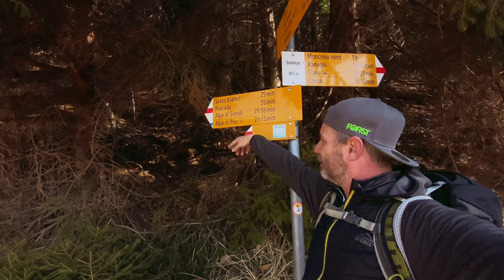A volte basta così poco per essere in pace ✌️con noi stessi , Valle di CRESCIANO Riserva Forestale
Il Sentiero dei grandi alberi
Salendo da Cresciano, dopo aver superato il primo balzo, ci accoglie un piacevole fondovalle. Si cammina su una via storica, accanto all’acqua, in un bosco golenale di importanza nazionale. C’è un sentiero da non mancare, il sentiero dei grandi alberi.
Anche la Val Cresciano è una valle sospesa, come l’attigua Valle di Osogna e numerose altre valli laterali del Sopraceneri. La protegge beneficamente una Riserva forestale; la copre quasi interamente, salvo la fascia alpina priva di bosco e alcune aree agricole. Il paesaggio prende, lontano com’è dal mondo moderno; è un’altra realtà. La foresta, vitale e variegata, è un mosaico, in cui dominano l’abete bianco, l’abete rosso, il faggio, il larice, il pino silvestre e l’ontano bianco. Una parte importante l’ha l’abete bianco: in poche regioni del Sud delle Alpi è presente con uguale forza.
Molto discosta, la Riserva forestale si presta comunque a una visita che non chiede molto più di tre ore di cammino, principalmente lungo il dolce sentiero del fondovalle, classificato quale Via storica della Svizzera.  Si parte da una zona particolare per la presenza di castagni monumentali, Cavrì (700 m s.l.m., situato sopra Cresciano, termine stradale). Il sentiero porta a Sasso Bianco (1086 m s.l.m.), per boschi di latifoglia e, dove inizia la Riserva forestale, di abete bianco. In seguito, fino a Ruscada (1191 m s.l.m.) si procede su un piacevole fondovalle, in cui scorre il torrente Boggera, che con il suo dinamismo modella un bosco golenale di ontano bianco. Qui si possono far vedere diversi uccelli, tra cui il merlo acquaiuolo, e anche degli anfibi. Sopra le nostre teste può darsi che volteggino l’aquila reale e il corvo imperiale. Fra Sasso bianco e Ruscada non bisogna mancare il Sentiero dei grandi alberi, con i suoi faggi, abeti e larici di bella stazza. Si ritorna da Ruscada verso Cavrì, punto di partenza dell’escursione. Da Ruscada è possibile proseguire, sempre sul fondovalle, per poi inerpicarsi fino all’Alpe Simidi (1890 m s.l.m.). Accanto a questi percorsi la Valle ha numerosi altri sentieri, più impegnativi, che portano alla zona alpina, dove, se va bene, si scorge lo stambecco. Da Ruscada si raggiunge l’Alpe Pèu (1713 m s.l.m.), con l’omonimo rifugio, proprietà del Patriziato di Cresciano.
In breve:
Area: 637 ettari
Altitudine: 700-2'170 m s.l.m.
Anno di istituzione: 2004
Proprietario: Patriziato di Cresciano

Visite:
Periodo: maggio – ottobre (aree inferiori).
Punto di accesso è Cavrì, sopra l’abitato di Cresciano
Si chiede di seguire i sentieri segnalati. Sono raccomandati scarponcini da trekking, per le zone alpine scarponi da montagna.

La Nostra Attrezzatura e non solo :

ZAINI E DINTORNI
Osprey Stratos 36 Hiking
Osprey Hikelite 26
Osprey Tempest 30
Asciugamano Raffreddamento istantaneo
Sacchetti impermeabili (3L + 5L + 8L)
Binocolo Gyvazla 8x21
KingCamp Materassino
Poncho monouso
Cuscino Pieghevole
Coperta d'Emergenza
Olight i3E EOS Torcia
Lampada Frontale

CUCINA OUTDOOR E DINTORNI
Campingaz Fornello a Gas
Pentole Set da Campeggio
Gonex Set Pentole
Bombola Gas
Tatonka Pentole

BUSHCRAFT E DINTORNI
Sega Pieghevole
Survival Fire Steel
Coltello a Lama Fissa
Shemagh Foulard
DD Hammocks Tarp
Victorinox Hiker
Borsa in pelle Bushcraft
Pietra per affilare

LIBRI OUTDOOR che ci hanno ispirato

Bushcraft 101
Passeggiate sulle Alpi
Manuale di Sopravvivenza
La Sentinella delle Dolomiti
Mal di Valgrande
Non ti farò aspettare
Grigne da Camminare
A piedi in Lombardia